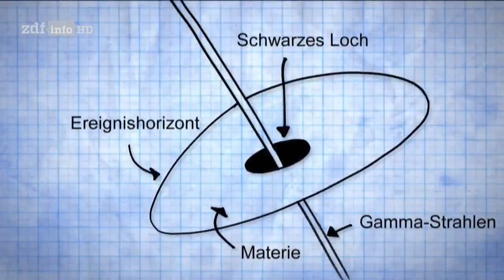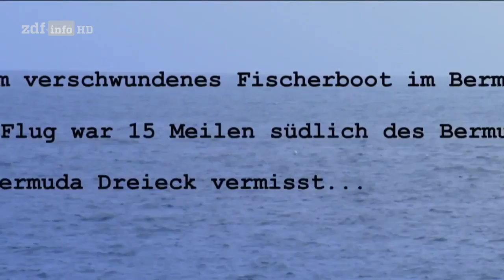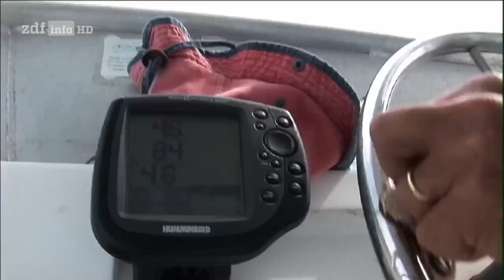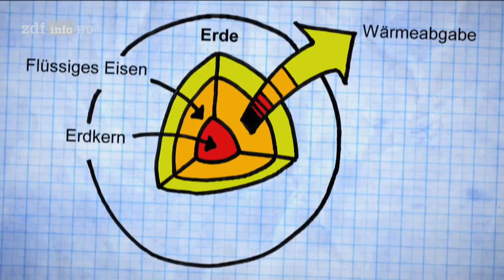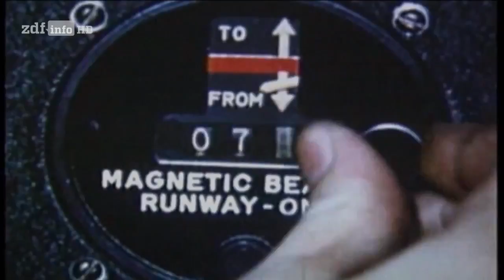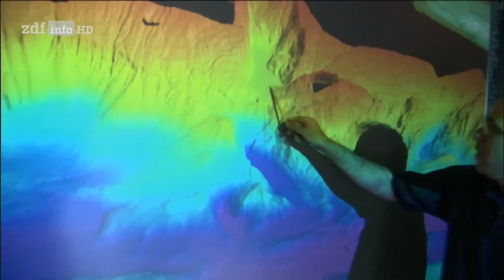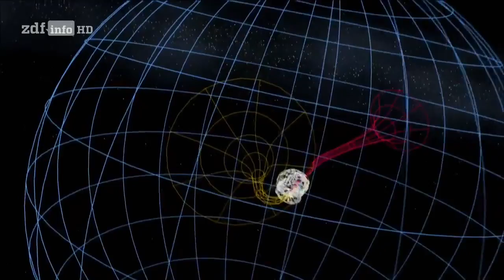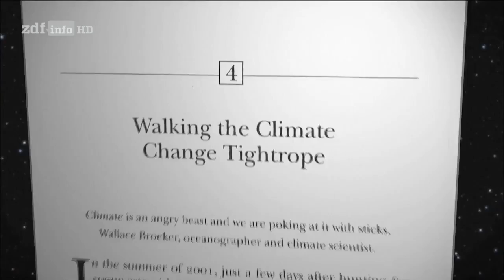Doku Schwarze Löcher im Bermuda Dreieck deutsch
Was hat das Bermuda-Dreieck mit Schwarzen Löchern auf der Erde zu tun? "Rätsel der Vergangenheit" untersucht die sagenumwobenen Kräfte dieser Region im Atlantik.
Alle Rechte liegen bei : ZDF